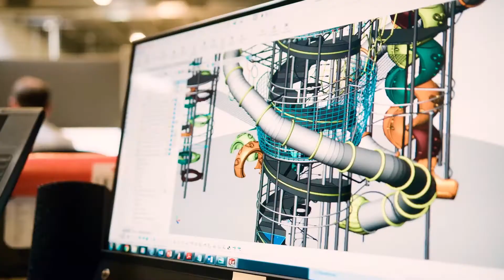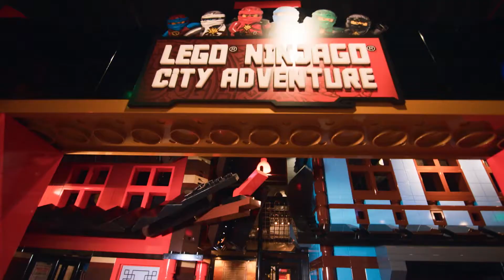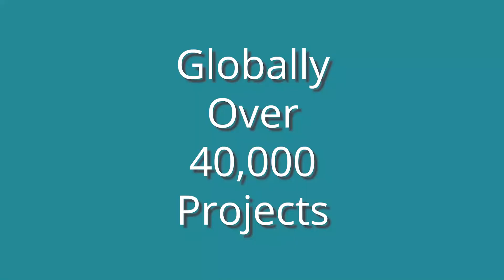From Start to Finish - PLAYTIME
From the start of an idea to the finished product, PLAYTIME has much to offer you.